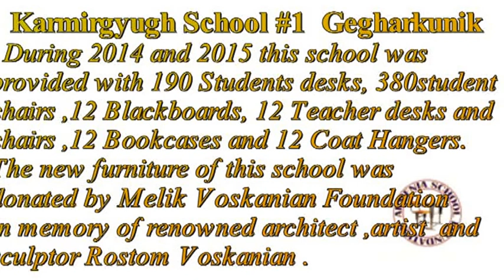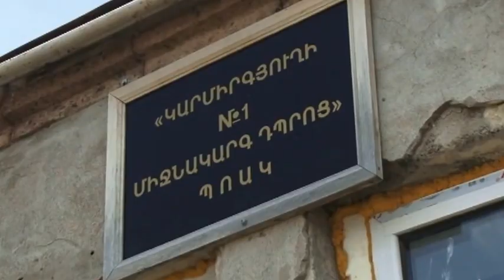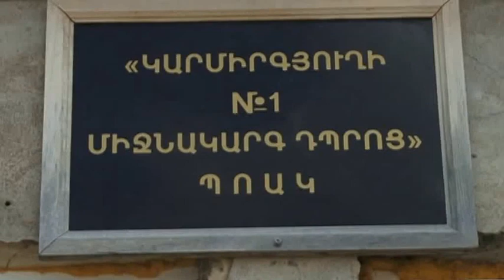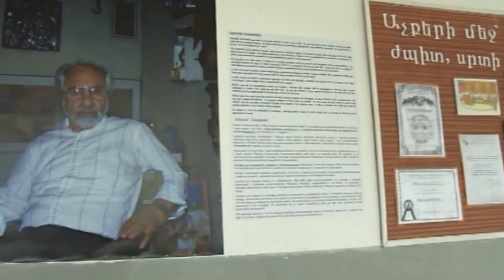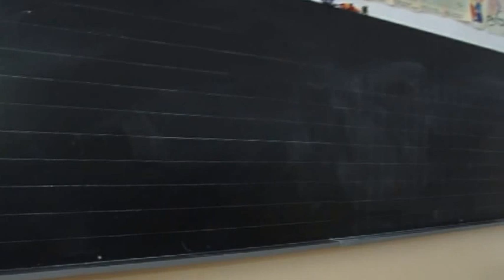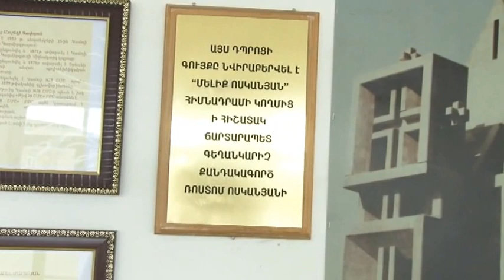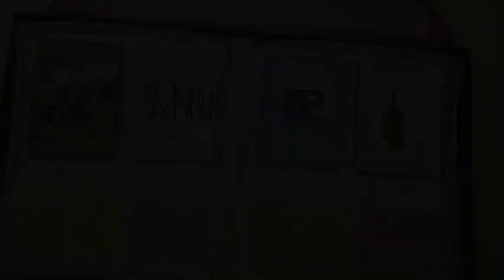ASF - Karmirgyough School #1, Gegharkunik Region, 2016